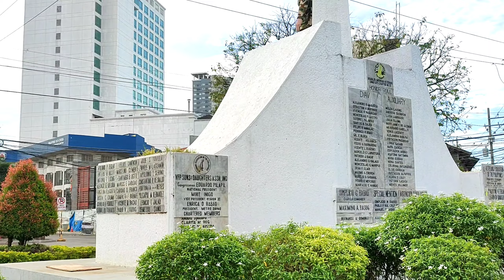CANOPY LATEST UPDATE MAY PINTURA NA, ROTUNDA MAS PAGANDAHIN REBULTO NG MGA VETERANS WORLD WAR 2.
rotunda canopypark minipark LATEST UPDATE CANOPY MINIPARK PROJECT.MERON NA PINTURA.VETERANCE WORLD WAR 2 MAS PAGANDAHIN PA REBULTO NG MGA BAYANI.